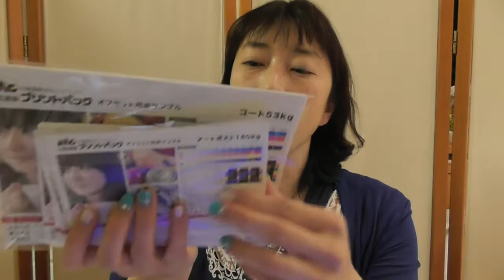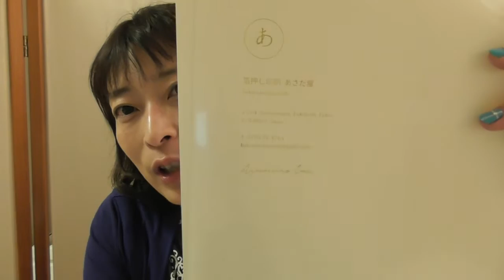サービスを専門特化することの一番大きなメリットとは？【百華辞典｜女性起業家の集客・成約バイブル】